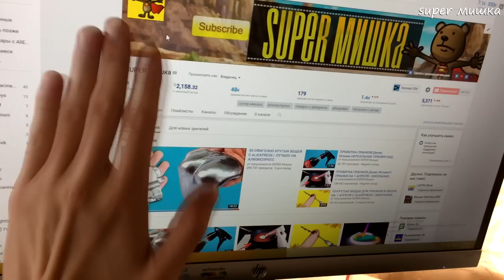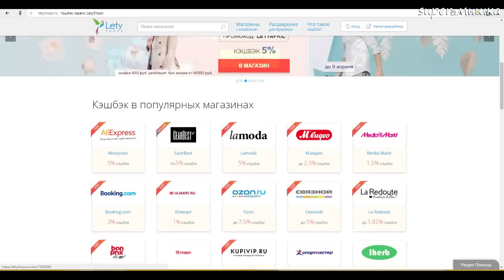14 НАИКРУТЕЙШИХ ВЕЩЕЙ С ALIEXPRESS до 1 ДОЛЛАРА / ЛУЧШЕЕ С АЛИЭКСПРЕСС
Всем привет, сейчас я вам покажу 14 КРУТЫХ и ДЕШЕВЫХ ВЕЩЕЙ С ALIEXPRESS ДО И ЗА 1 ДОЛЛАР. САМЫЕ КРУТЫЕ ВЕЩИ С ALIEXPRESS. ТОЛЬКО ЛУЧШЕЕ НА АЛИЭКСПРЕСС.